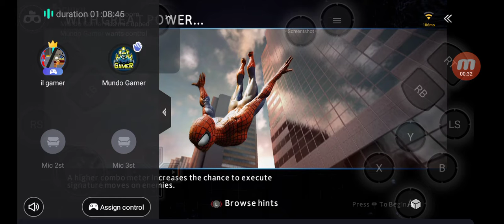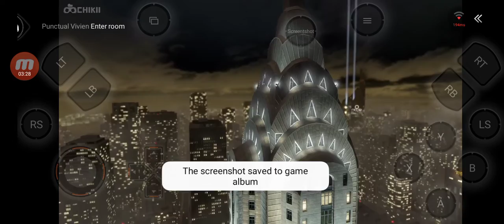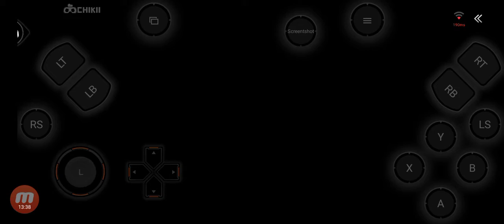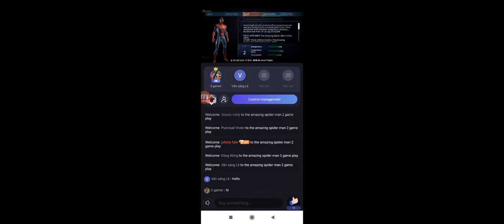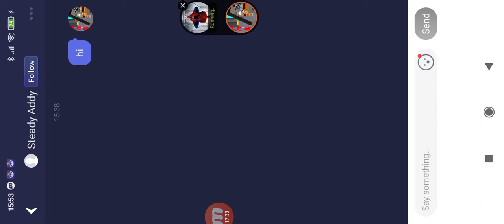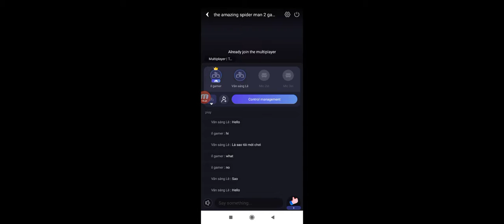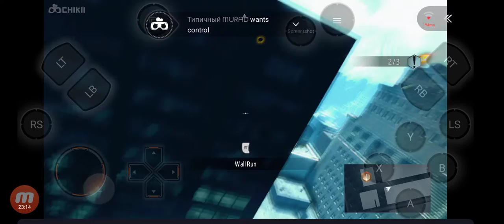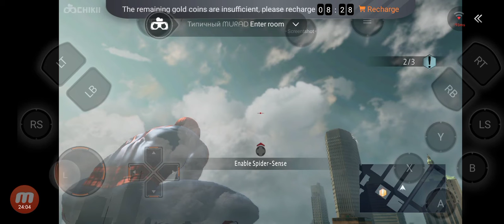the amazing Spider-Man 2 game play part 1